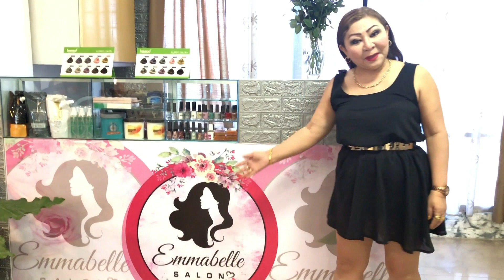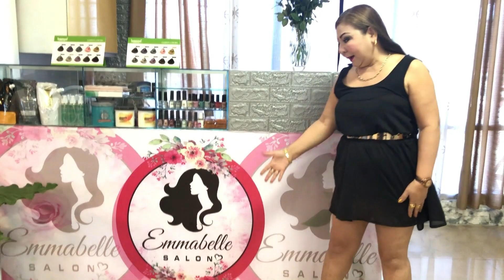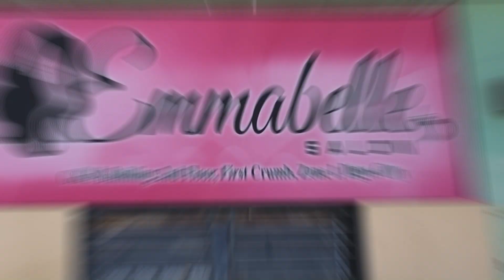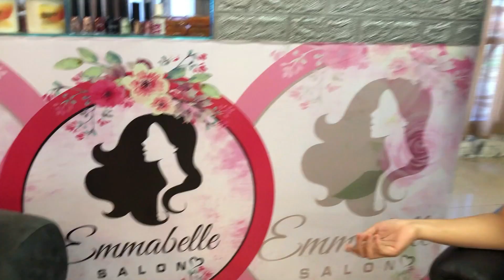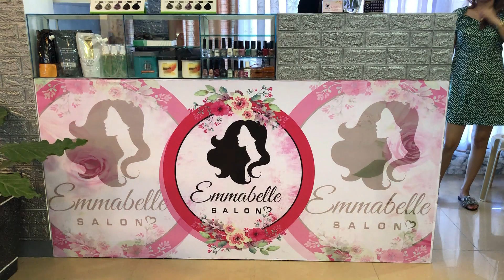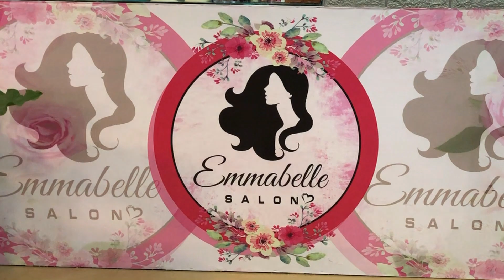SUROY WITH ATE BHENG - ATE BHENG TV | EMMABELLE SALON